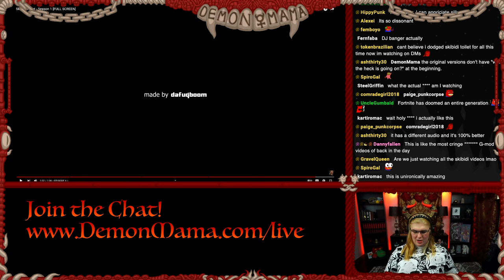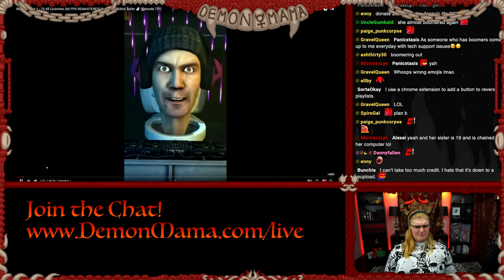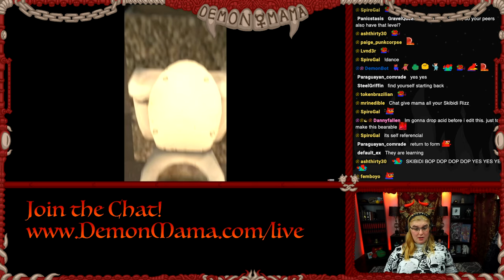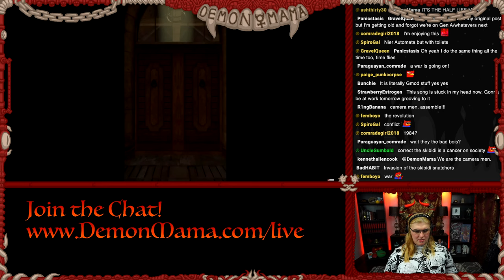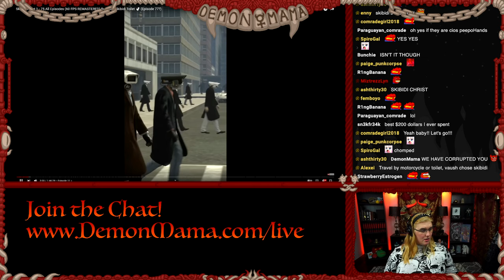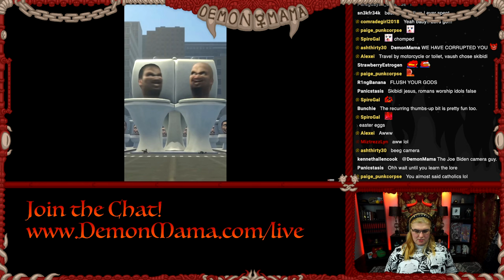🚽 Skibidi Toilet Mama 🚽 Episode 1